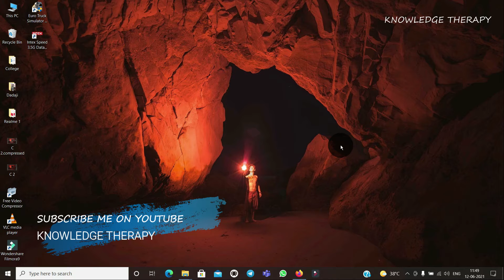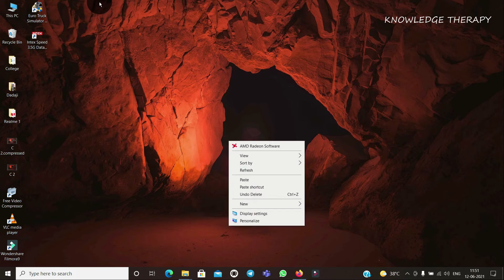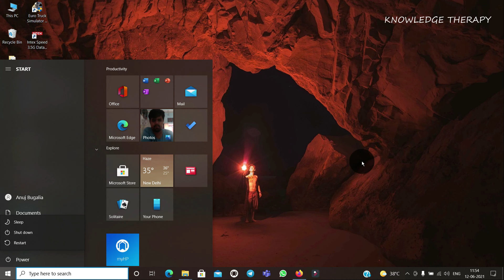Computer Basics #1 | Ad Free Tutorials | Knowledge Therapy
My all videos related to computer video will be delivered on both the platforms and if you want to see my old work please visit my YouTube Channel.